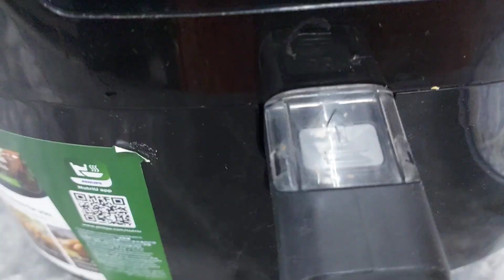SPICY CHICKEN WINGS RECIPE |GARLIC CHICKEN WINGS